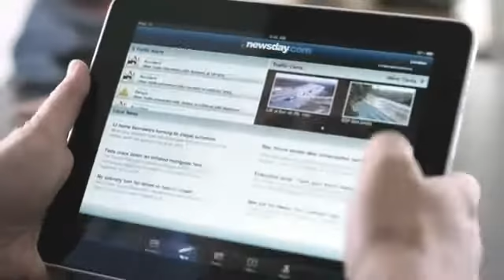Modern News Paper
Future has disadvantage!!